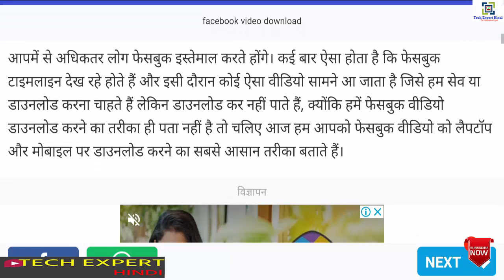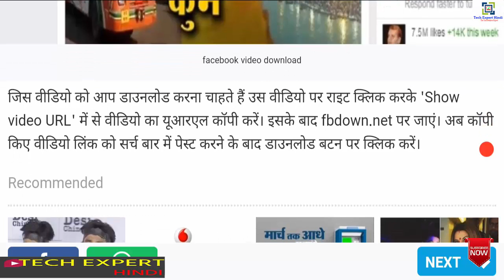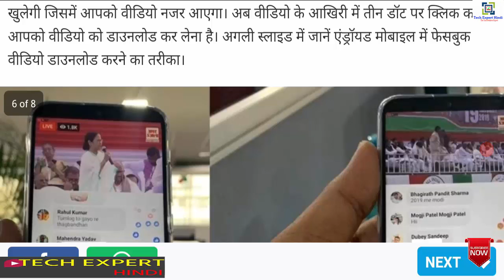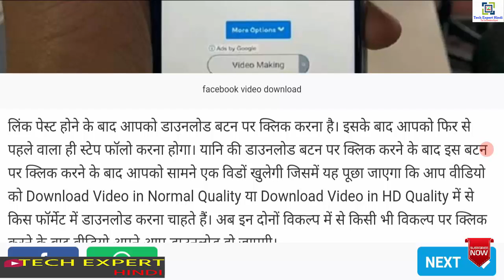How to Download and Save Facebook Videos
हेल्लो दोस्तों
आज की जो विडियो मैं आपके बताया गया है की आप कैसे FACEBOOK की विडियो को कैसे download करे , इस विडियो की पूरी जानकारी के लिए विडियो को शुरु से लेकर अंत तक जरुर देखिये विडियो पसंद आये तो इस विडियो लाइक,शेयर ,और कमेन्ट जरुर करे और सब्सक्राइब करना न भूले
FACEBOOK की विडियो को कैसे download करे
Thanks
Mi Smart LED TV 32 inch only in 11250 | Republic Day LED TV Sale | Flipkart | Amazon Sale
23000/-वाला 14000/- में यह लैपटॉप,जानिए इनके फीचर, Best Laptop in 14000 only | Republic Day Sale 2019 | Best Budget Laptop under 15000

Vodafon Cheapest Plan Ever | Jio से भी सस्ता मज़ा आ गया | Vodafon one year plan | Vodafon Best Plan
BEST FREE ANDROID APPS YOU MUST HAVE | TOP 6 ANDROID APPLICATIONS FOR SMARTPHONES FOR FREE 2019
How can I speed up my mobile Internet? How to increase my 4g Internet speed? Way to increase speed